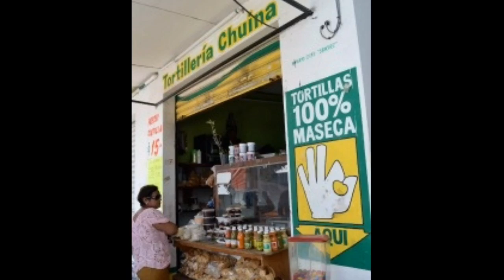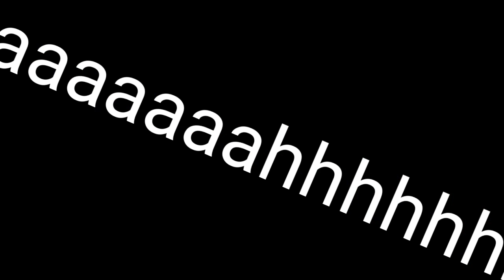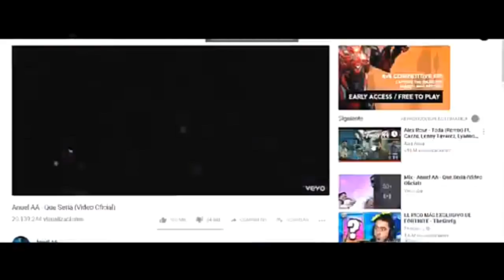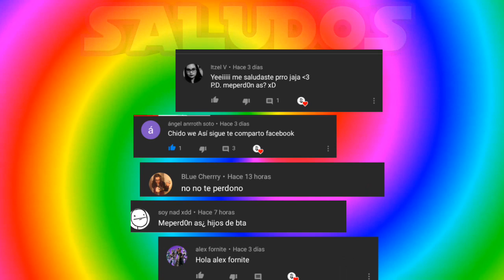¿Que pasaría si Donald Trump se hiciera Hokage?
Esto es lo que pasaría si Donald Trump fuera Hokage

Aquí les dejo el hermoso canal de el tipo que me hizo mi banner es SUPER HERMOSO